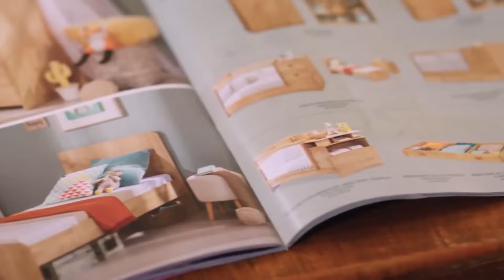Emir puts Reyhan in a more difficult situation | The Promise Episode 354 (Hindi Dubbed)